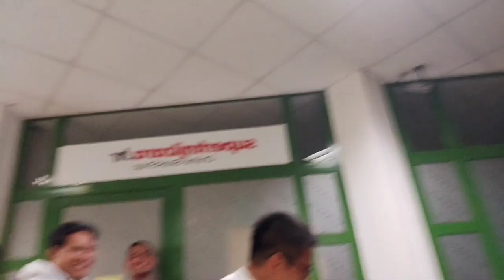Bakit Napakasaya Nila Ang Transformation Ba Ang Dahilan? | Gerald Solidor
Nag desisyong mag pagupit ng  buhok ang ilan sa mga tunay navtumanggap kay Jesus. Kahit mahal na mahal nila ang kanilang mahabang buhok, at dito mo nga makikita ang tunay na may Diyos sa kanilang puso dahil napakasaya ng buhay christiano.